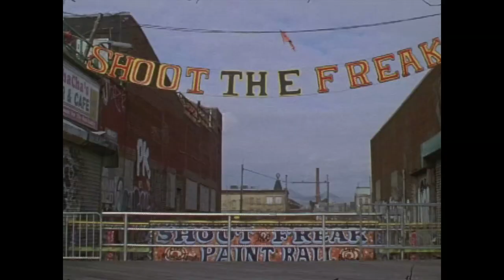Paola Ivana Suhonen Showreel